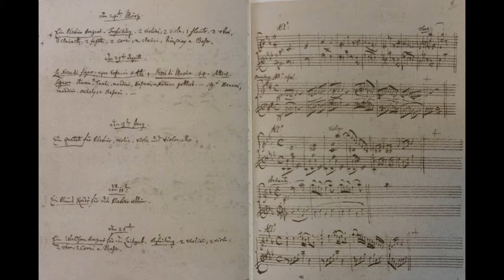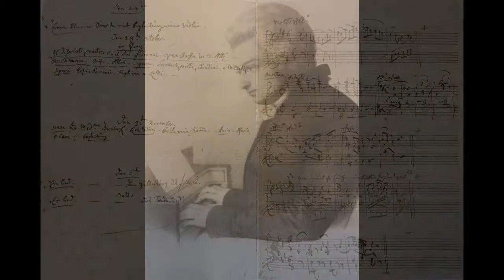Mozart Piano Sonata in D Major K. 284 (I. allegro con spirito) - Benjamin Oren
Benjamin Oren - Pianist

Image editing- Yoel Shemesh & Ronan Fabre